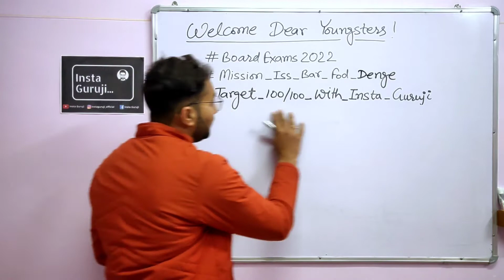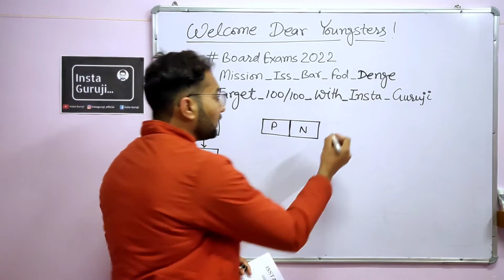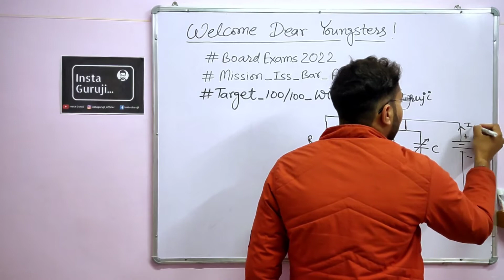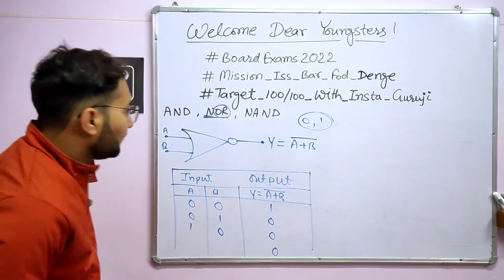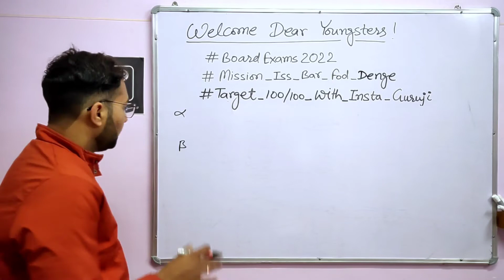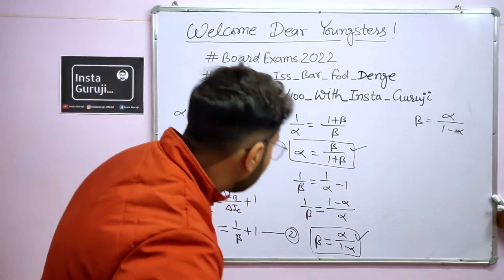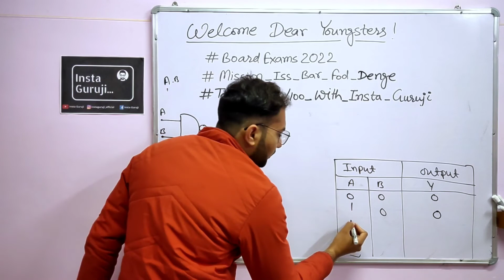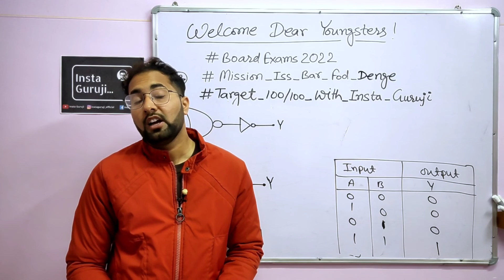Most Important Questions Physics Class 12th | Chapter 14 Semiconductor Devices अर्धचालक युक्तियां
Hii dear students!
How's your PHYSICS is going on??
Insta Guruji continuously working hard for you!

आपके लिए 1 फरवरी से अतिमहत्वपूर्ण प्रश्नों की सीरीज स्टार्ट की है। आप केवल इन प्रश्नों को तैयार कर के भी उतना स्कोर कर सकते हो जितना अन्य सामान्य विद्यार्थी पूरी साल पढ़ के नहीं कर सकता। ये प्रश्न आप सभी के लिए रामबाण साबित होंगे।
Note: इन प्रश्नों को किसी भी हाल में ना छोड़ें। और भी बेहतर परिणाम के लिए आपकी एनसीईआरटी पुस्तक में प्रत्येक पाठ के पीछे दिए गए सारांश (महत्वपूर्ण बिंदुओं) को भी पढ़ें जिससे आप 100/100 स्कोर कर सकें।

मेरी शुभकामनाएं आपके साथ है।❤️❤️
Most Important Questions Physics Class 12th
Chapter 14 Semiconductor Devices
अर्धचालक युक्तियां

सभी महत्वपूर्ण प्रश्नों की वीडियो की Playlist नीचे है– Important Questions Physics Class 12th for 2022

इसके अलावा आप इस Telegram चैनल को भी ज्वाइन करें जिसमें मैं लाइव क्लास का टाइम टेबल, नोट्स, pdf, test, test results आदि बताता हूं
यहां आप मुझसे कोई भी बात पूछ सकते हो।

Keep loving your Physics in this Corona_Time!
Team Insta Guruji 🔥🔥🔥